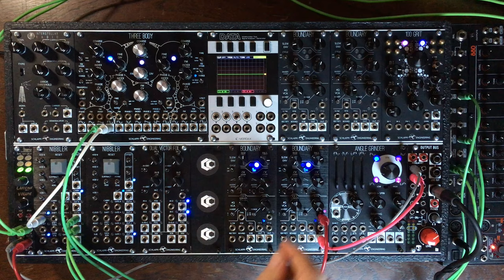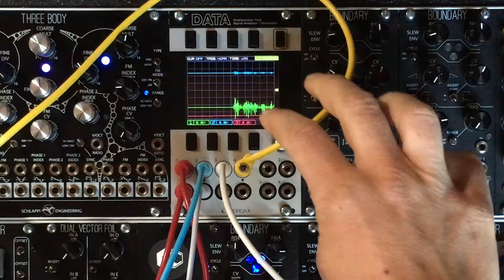Volume & Panning | Schlappy Patching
Episode 7 for Schlappy Patching!
Today we talk volume. Might seem boring but changing the volume of a sound over time result in dynamic, and it is actualy quite awesome! Also if you can change the level of something on one side of the stereo field, you get "panning" effect, without the need of a pan pot on a stereo mixer (you need two VCAs instead). Anyway we'll explore things volume related, using a drum mahcine and some sounds generated by the Three Body, mostly using Nibbler for stepped modulations.

00:00 Intro
00:48 "Velocity" on HiHats
04:35 "Velocity" on a drum bus
07:17 Volume & Pan on a synth line
10:56 A focused look at velocity
14:05 A focused look at panning